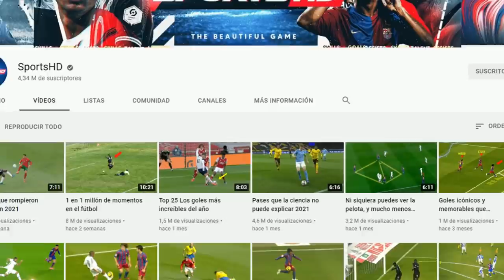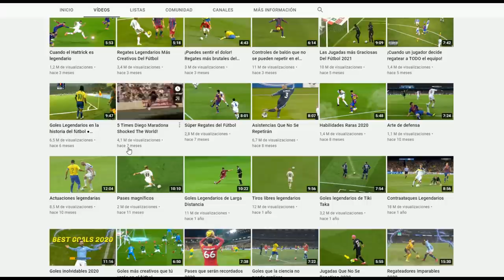REACCIONES LOCAS A GOLES LEGENDARIOS DEL FUTBOL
Configuración del PC:

- x SSD/HDD: SSD PCI-E NVME 1TB SSD + 2TB HDD x RAM: 32GB RAM